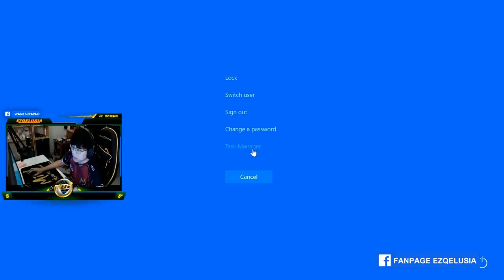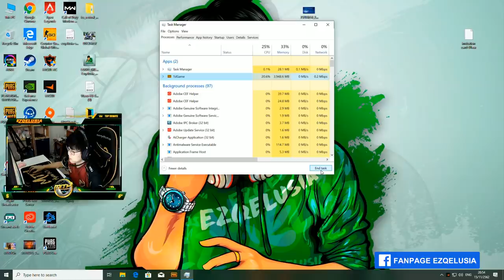MiTH ซ้อมทีม เดือด มันส์ ฮา!